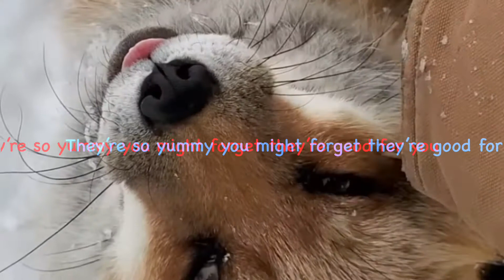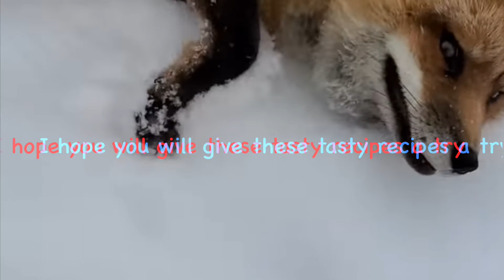7 more smoothies